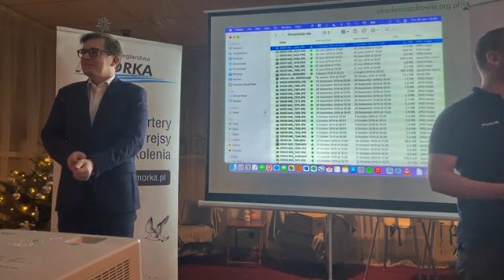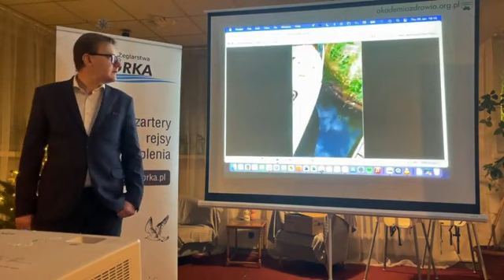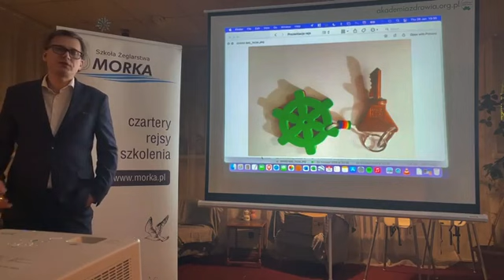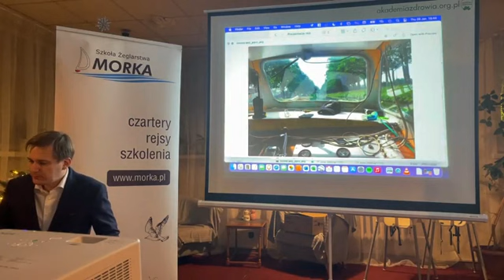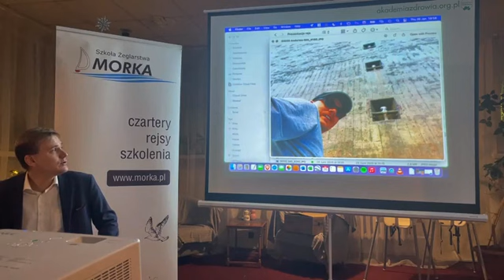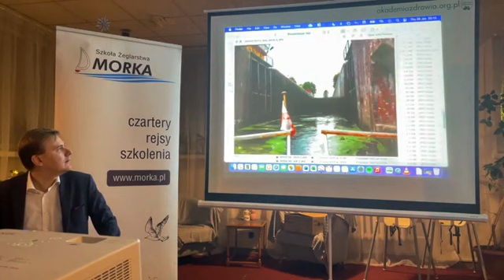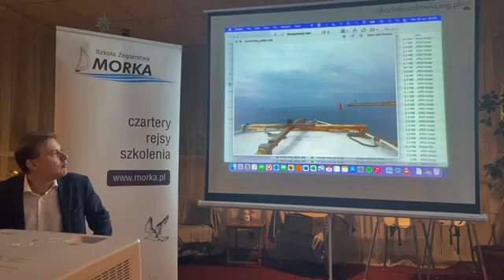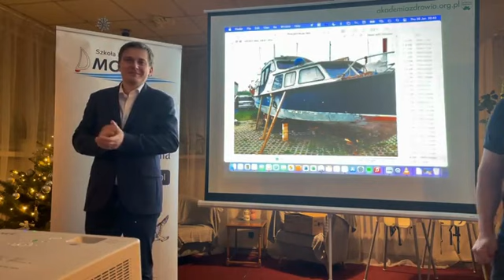🌍 Sail Calisia - Bartłomiej Stroiński - śródlądowy rejs z Holandii do Gdańska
Zapis z wodniackiego spotkania pod hasłem "Sail Calisia", które regularnie organizujemy w zaprzyjaźnionej kawiarni Cafe Calisia w Kaliszu.

Gościem naszym był wodniak, jachtowy sternik morski, Bartłomiej Stroiński, który zrealizował swoje marzenia o kupieniu łodzi motorowej i odbyciu nią rejsu z Holandii do Gdańska.

Bardzo ciekawa opowieść, zapraszamy do obejrzenia.

Gdyby ktoś miał pytania do Bartka, to zachęcamy do odwiedzenia profilu jego jachtu na facebooku:

A gdyby ktoś z Was chciał przyjść na takie spotkanie do Cafe Calisia, to serdecznie zapraszamy. Informacje o nich umieszczamy na naszym profilu na facebooku:

Gdybyś chciał/chciała przyjść na takie spotkanie i nam poopowiadać o swoich przygodach - napisz do nas!

Pozdrawiam i do zobaczenia na wodzie!